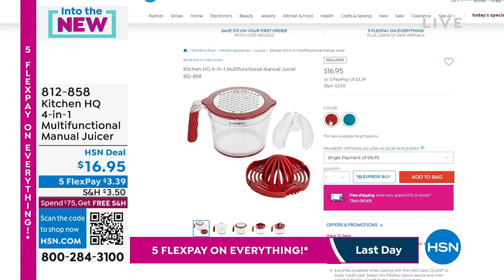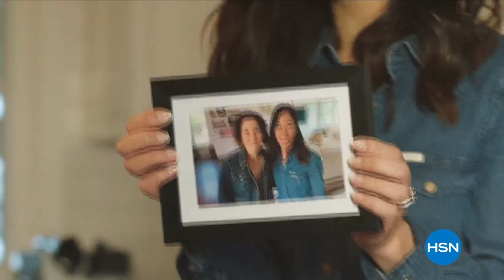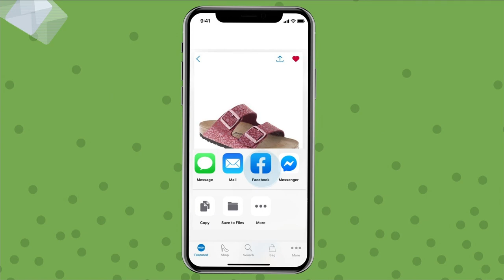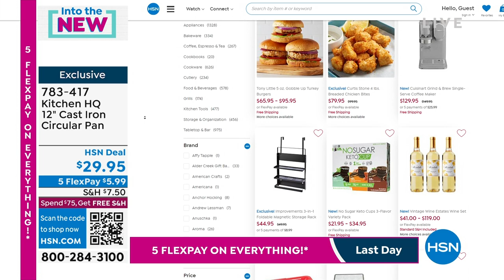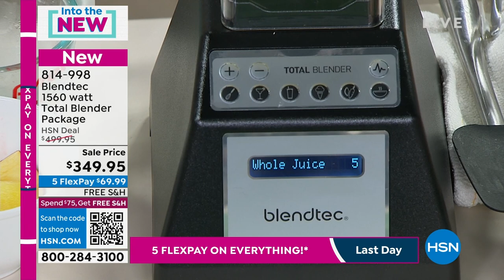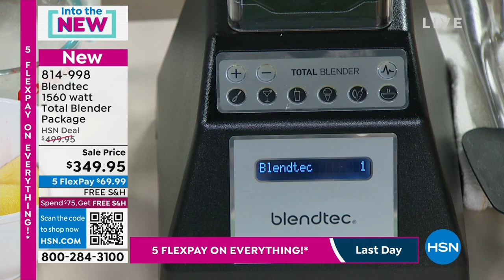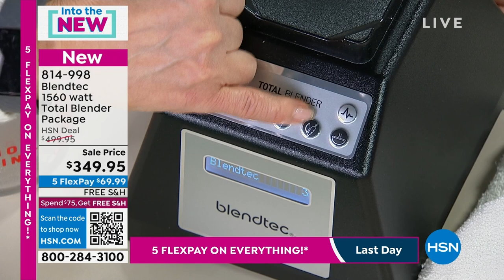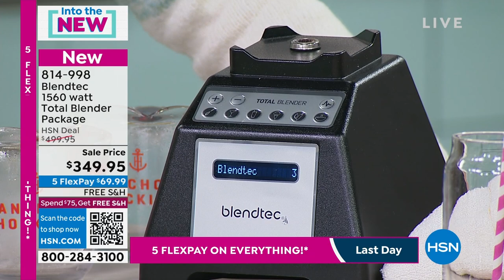HSN | All New Kitchen Finds - Blendtec 01.08.2023 - 06 PM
Kitchen appliances, accessories designed to simplify and streamline